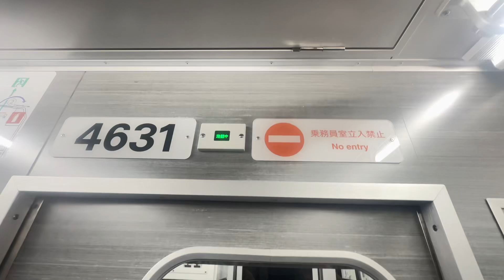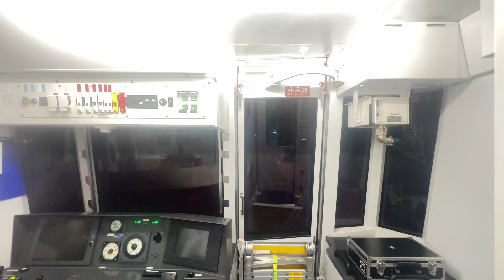【後面展望】横浜市営地下鉄ブルーライン4000形4631編成 普通あざみ野行き関内駅→桜木町駅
公開日　2024年8月10日土曜日